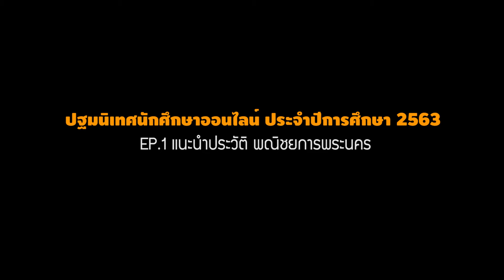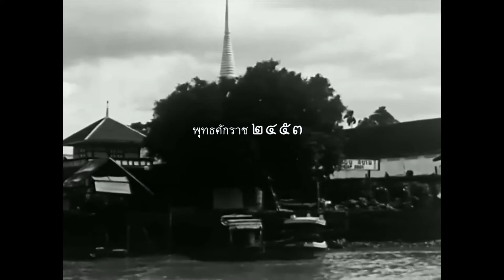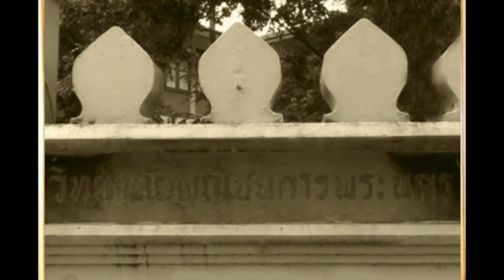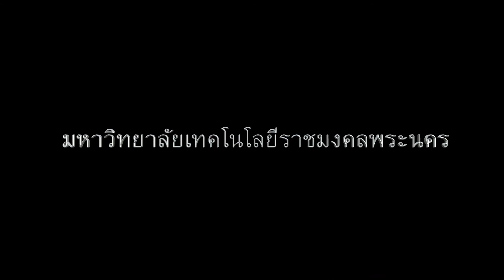EP.1 จากวัด...สู่วัง ความหลังของ พ.พ.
ขอบคุณภาพวีดีโอ : สมาคมศิษย์เก่าพณิชยการพระนคร
โครงการปฐมนิเทศ(รูปแบบออนไลน์) คณะบริหารธุรกิจ ประจำปีการศึกษา 2563
วันที่ 20 กรกฎาคม – 29 สิงหาคม 2563
ณ คณะบริหารธุรกิจ มหาวิทยาลัยเทคโนโลยีราชมงคลพระนคร